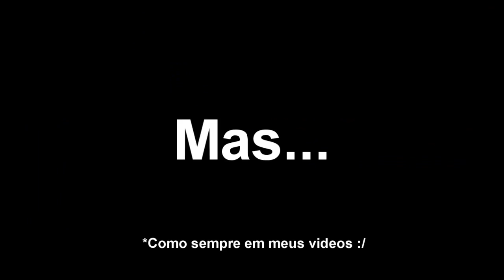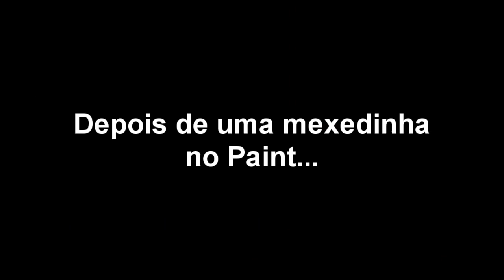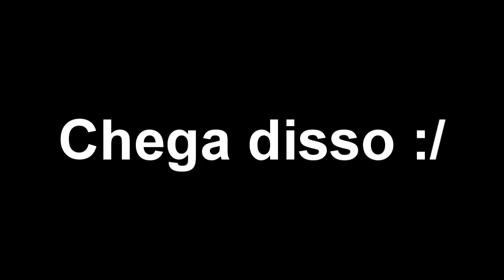Efeito gráfico dos jogos antigos - O pontilhamento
Vídeo curto pra não falar que eu morri XD
Veja uma técnica bastante usada nos jogos antigos.